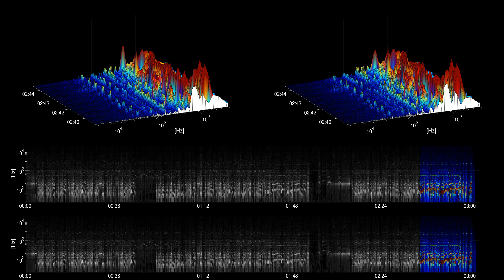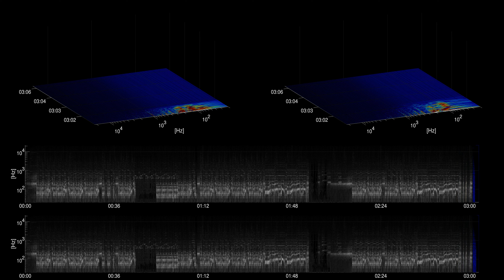[Free Music] Stinger - Silent Partner | Dance & Electronic | Funky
Title: Stinger
Artist: Silent Partner
Genre: Dance & Electronic
Mood: Funky
Instruments: Drums, Synth, Bass, Electric Guitar,